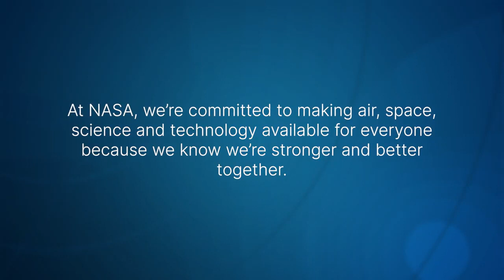Join NASA Astronauts on Mission Equity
NASA has issued a Request for Information (RFI) to receive input from the public on NASA’s mission directorates’ programs, procurements, grants, regulations and policies.  NASA will use this information to evaluate, implement, modify, expand, and streamline its programs, procurements, grants, regulations and policies to remove systemic inequitable barriers and challenges facing underserved communities.

Through the RFI process, NASA hopes to initiate vibrant, meaningful, and ongoing dialogues that will help the agency build and improve current agency policies, practices, and programs. The deadline for public comments to this RFI is Monday, July 12, but we encourage submission of comments as soon as possible to enable early analysis and follow-up discussions.

NASA